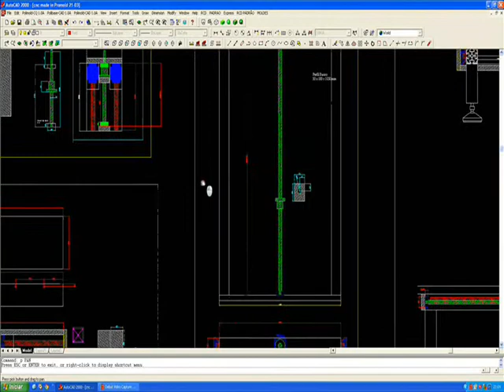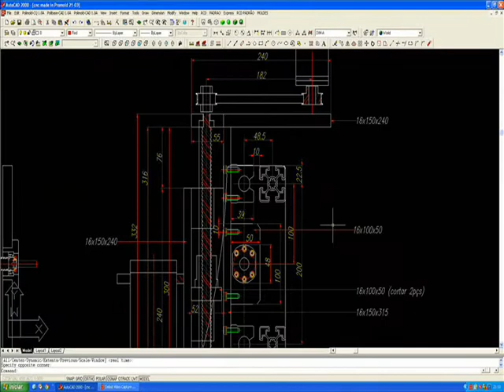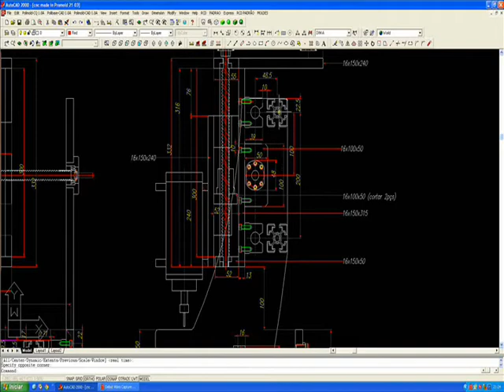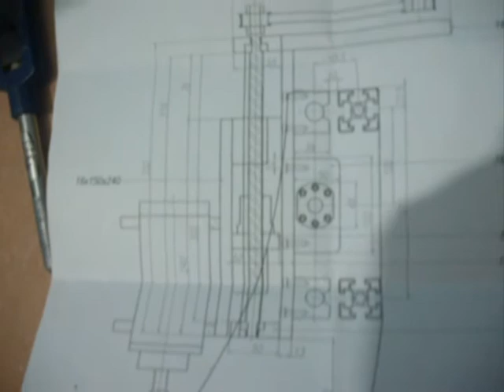Projeto CNC Alumínio.wmv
Projeto e construção de uma CNC de Alumínio.